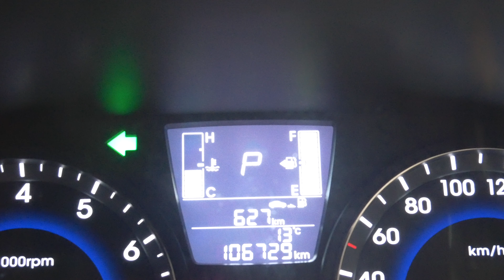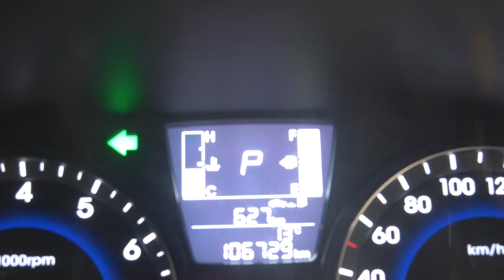Indicator clicking sound 1 hour background ASMR white noise ambience study sleep no talking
An hour of indicator clicking sound ASMR, white noise, ambience or background noise, ideal for sleeping, studying, relaxation and reducing stress, hope you enjoy it.